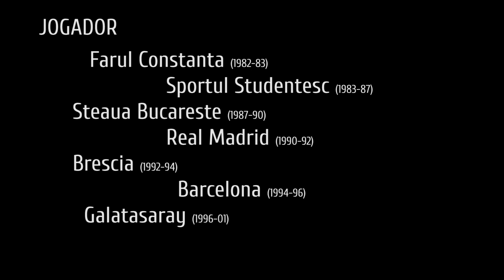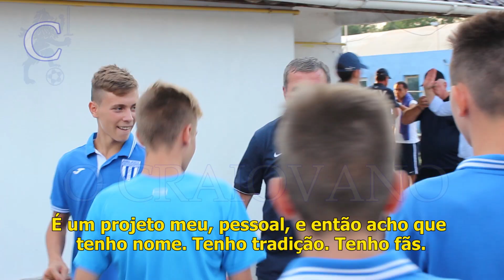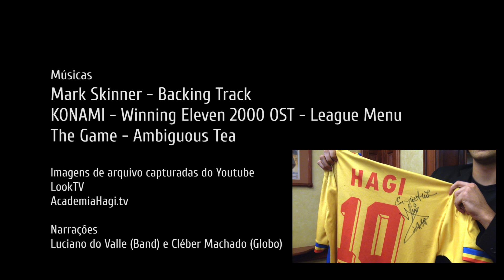Hagi com O Craiovano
Entrevista exclusiva com Gheorghe Hagi., realizada em 12 de agosto de 2015, no Hotel Golden House - Craiova, distrito de Dolj, Romênia.